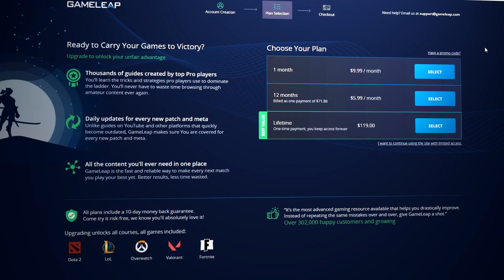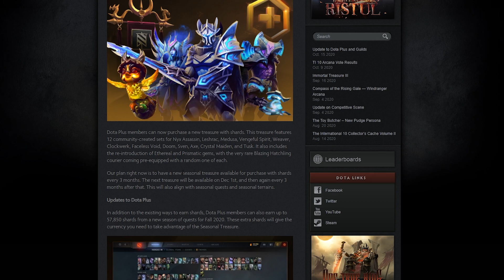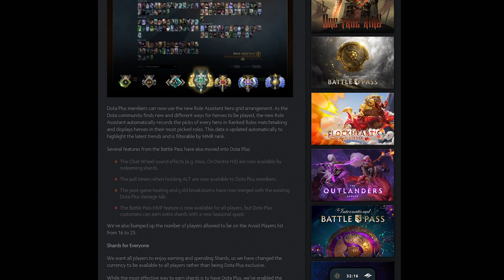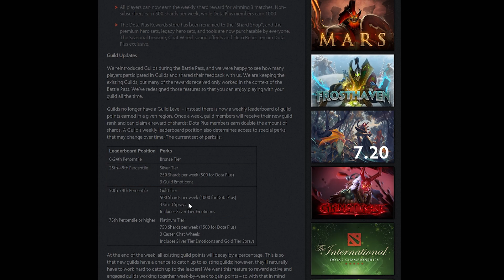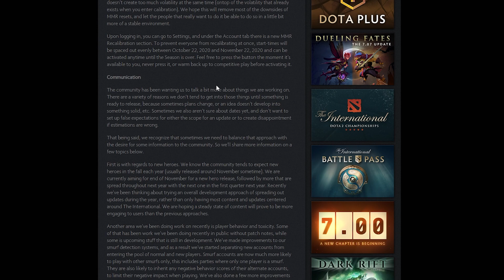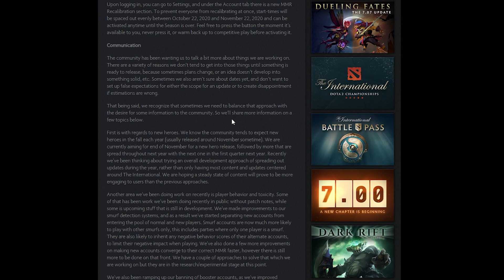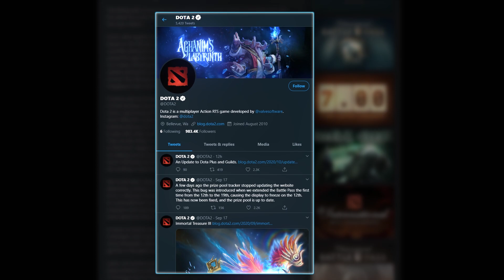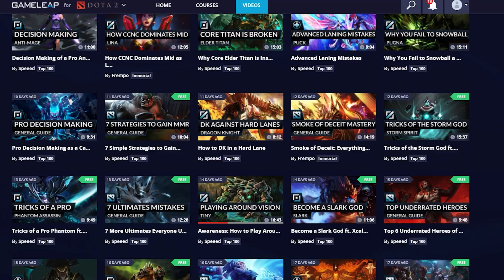NEW DOTA 2 HERO INCOMING? - Valve Fall Update Breakdown Guide